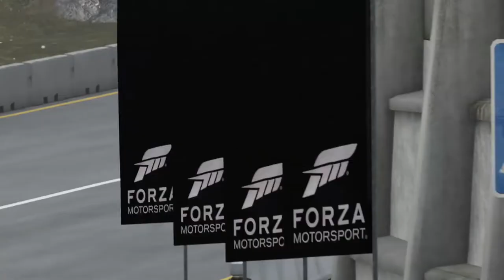Forza Motorsport 7 - Alfa Romeo 33 stradale / Alpi Bernesi Lap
My Gameplay Lap to Alpi Bernesi circuit (Swiss) With Alfa Romeo 33 stradale
- Elite / Full Manual difficult drive
- level IA (Pro)
- default trim
- Cockpit view
- Tv view
- No assist
- my component :
 Console : Xbox one X
 Samsung tv 55" 4k HDR Led: MODEL :UE55TU7170U
 Station : Playseat Challenge
 Wheel : Thrustmaster Tx / with F1 Ferrari Add On / Thrustmaster T-LCM
 gaming headset : Turtle Beach stealth 300